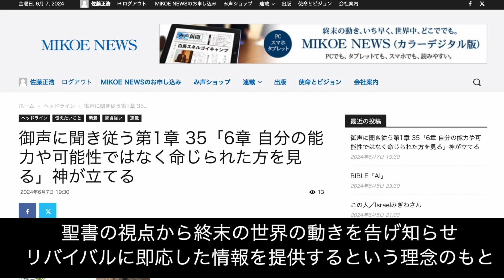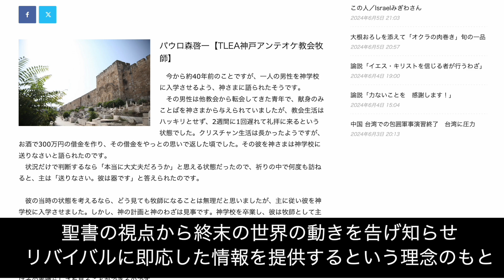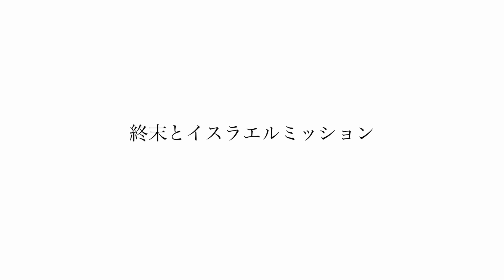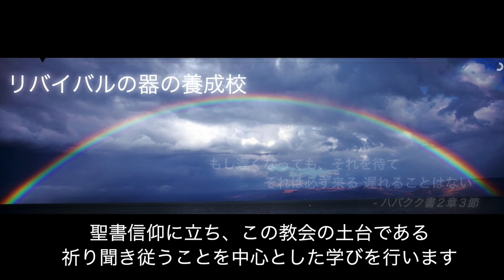私たちの教会を紹介します